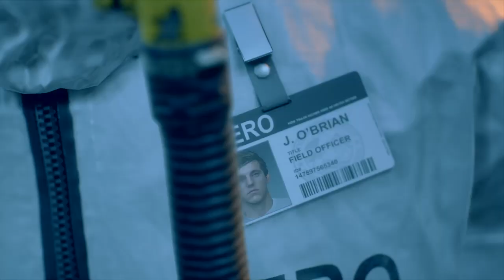DAYS GONE Part 5